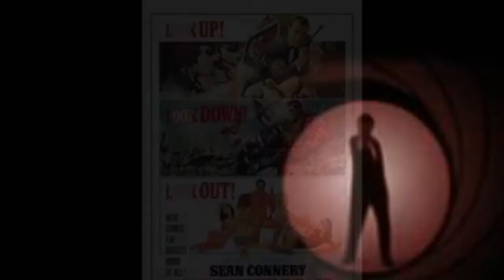Propellerheads. On Her Majesty's Secret Service.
Propellerheads.